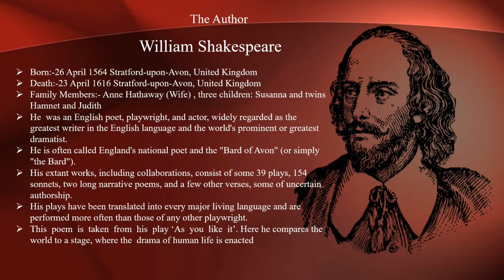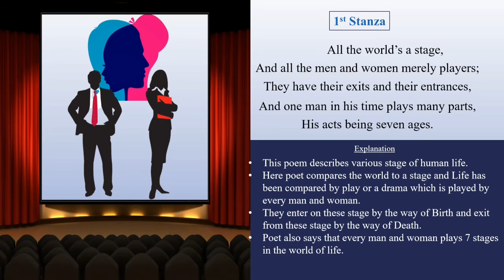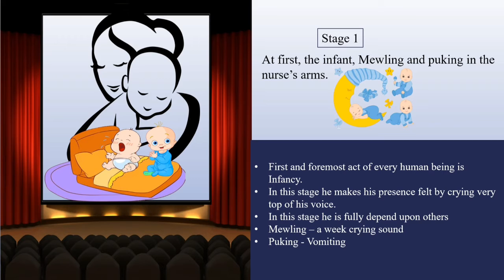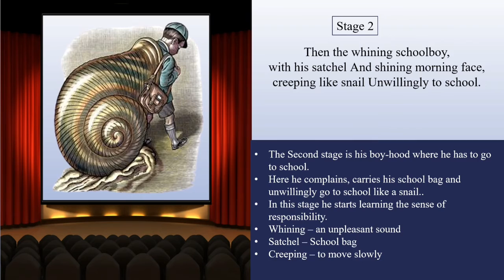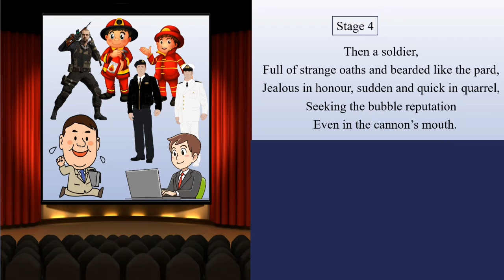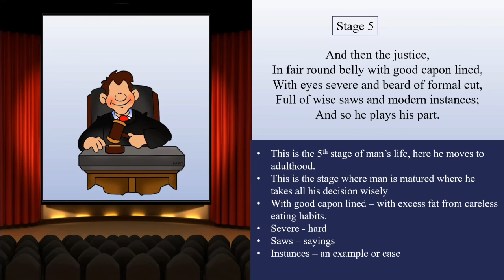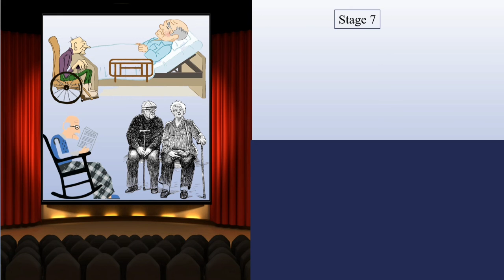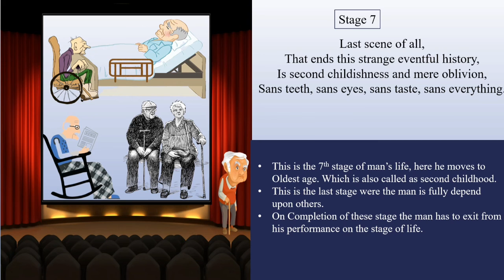"All the World's a Stage" by William Shakespeare:Std.10th:English Poem:Hindi & English explanation.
This Video will provide you the explanation in English and Hindi for Std 10 English subject Chapter - 1.4 "All the World's a Stage" by William Shakespeare